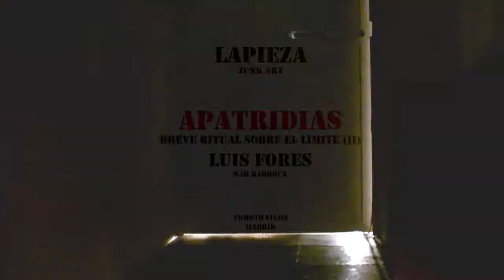LAPIEZA - APATRIDIAS (II) - LUIS FORES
LAPIEZA JUNK ART - PALMA 15 MADRID
LUIS FORES - APATRIDIAS - BREVE RITUAL SOBRE EL LÍMITE (II)
CON MAR BARROCA - 06.10 - TOMOTO FILMS